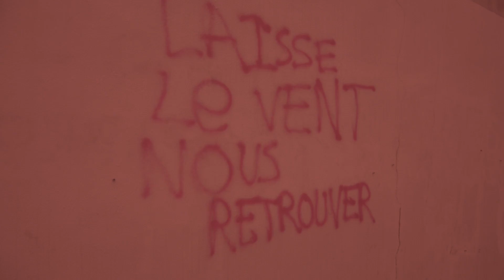Tête en l'air - Concours création étudiante film court 16/17 - 1er prix régional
Thème 2016/2017 : Rue

Alex MIGOT et Zoé FRAYSSE, étudiants en L1 et L2 arts du spectacle à l’UFR Lettres, langues et sciences humaines de l’Université Clermont Auvergne pour leur film intitulé « Tête en l'air »

1er prix régional